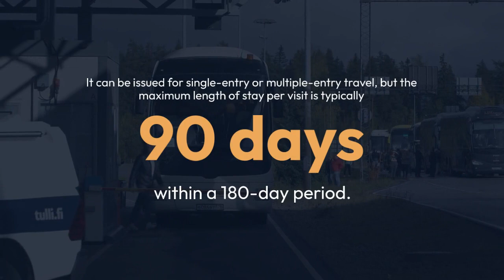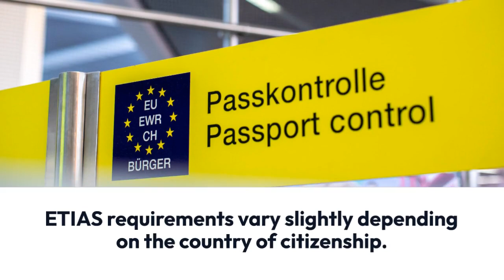Mastering ETIAS Validity Period: Your Essential Guide to Hassle-Free European Travel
Unlock the secrets of ETIAS validity period and embark on a seamless European journey. From duration to limitations, we provide expert insights to help you navigate the process effortlessly. Join us for an enlightening exploration of ETIAS and make the most of your European adventure.